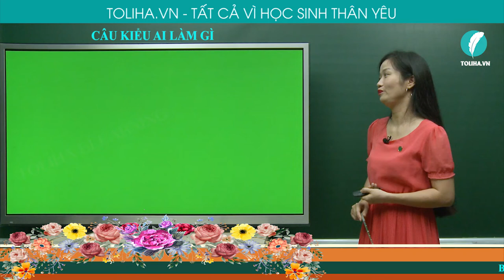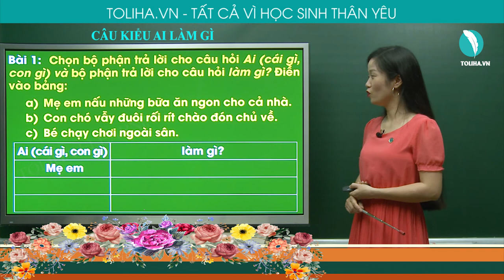CÂU KIỂU AI LÀM GÌ - TIẾNG VIỆT LỚP 2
Bài 1: Chọn bộ phận trả lời cho câu hỏi Ai (cái gì, con gì ) và bộ phận trả lời cho câu hỏi làm gì? Điền vào bảng:
a)        Mẹ em nấu những bữa ăn ngon cho cả nhà.
b)        Con chó vẫy đuôi rối rít chào đón chủ về.
c)        Bé chạy chơi ngoài sân.
Ai (cái gì, con gì)        làm gì?
Học trực tuyến bài
CÂU KIỂU AI LÀM GÌ?